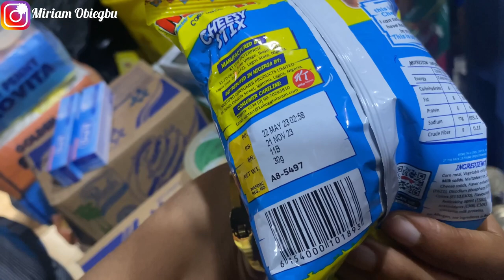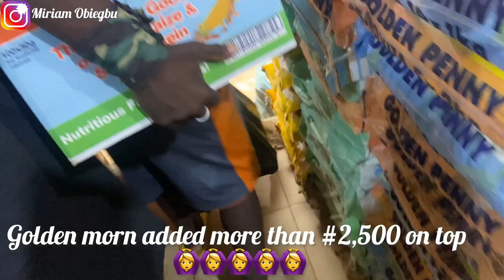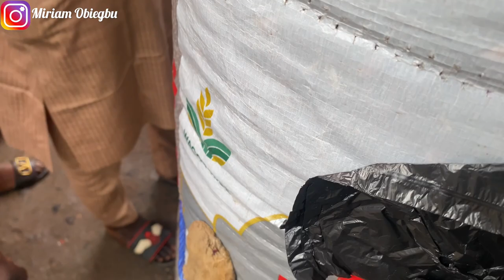MARKET VLOG IN NIGERIA CURRENT COST OF FOOD STUFFS IN NIGERIA 🇳🇬 MARKET GROCERY SHOPPING DAY.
Hi Guysss 😍😍
Hope you guys enjoyed this video just as much as I enjoyed creating it for you guysssss!!!
Kindly leave a feedback as a comment on my videos. Thank you 🙏🏿

Lots of love and kisses to y’all.. Stay safe and stay happy

My fine babes / Subbies: 540 and counting

FAQ
Nationality: Nigerian
Equipment for filming: IPhone 11pro max
Editing App: InShot Video Editing App.